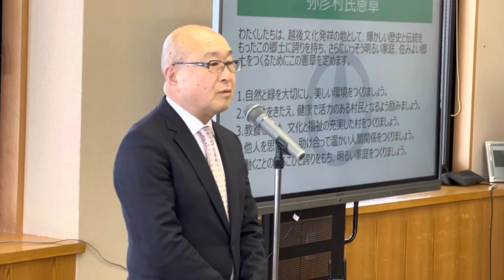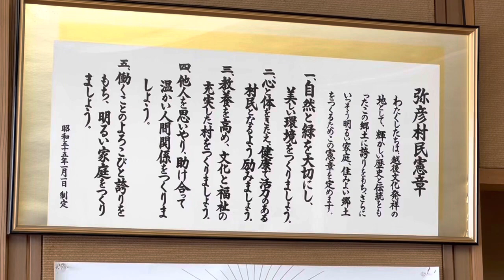新潟県弥彦村で本間芳之新村長が初登庁